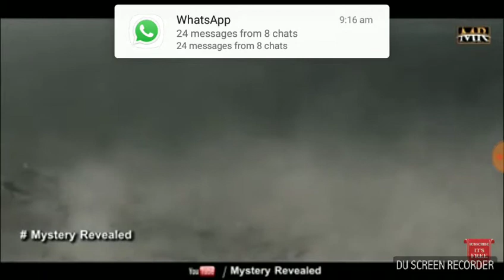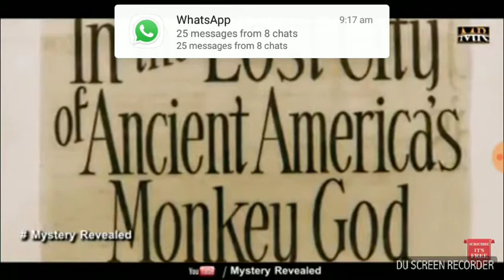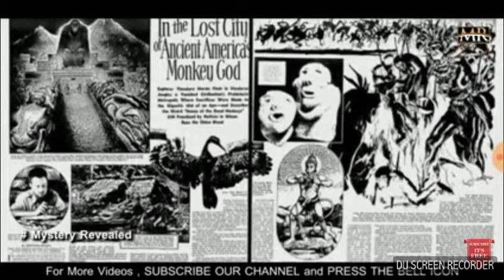America ma Mila hanuman ka hona ka sabut